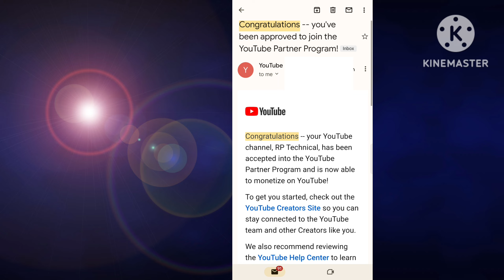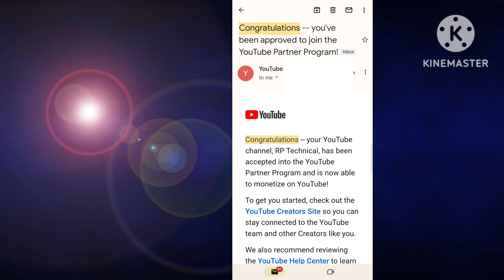Channel Monetize Hone Me Kitna Time Lagta Hai | Channel Monetize Hone Me Kitna Time Lagta Hai 2023